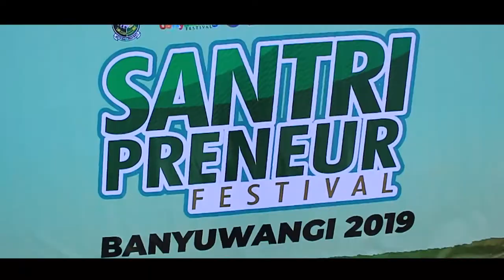Kirab Memperingati Hari Santri | SANTRI PRENEUR | Banyuwangi 2019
Tim Media Blokagung
Penanggung Jawab : Ust. muslih.A.md
Penyusun Naskah : Ahmad Nur Hafidz
Cameramen : Nur Hidayatullah
Editing : Ahmad Su Drajat
Publishing : Media Blokagung
Produksi by 🎥🎬 : Tim Pres Media & Media Blokagung